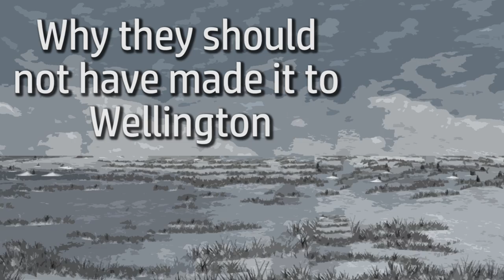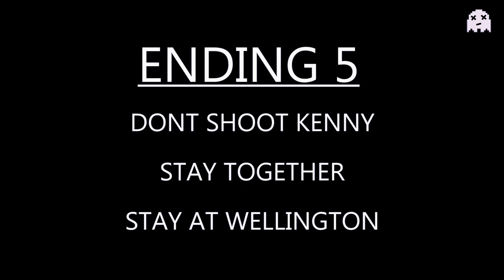Why Kenny & Clem Would Have Never Made It To Wellington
Gameover Ent